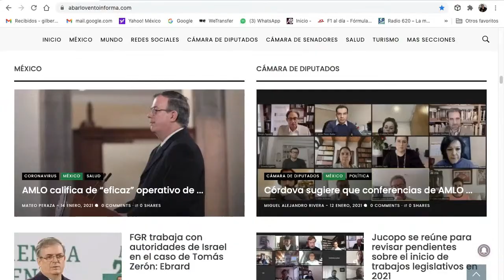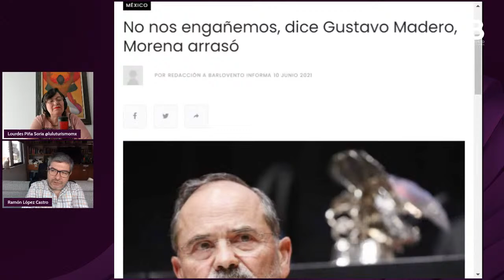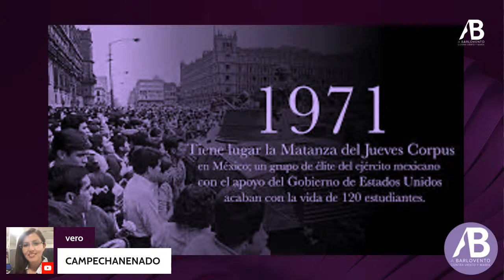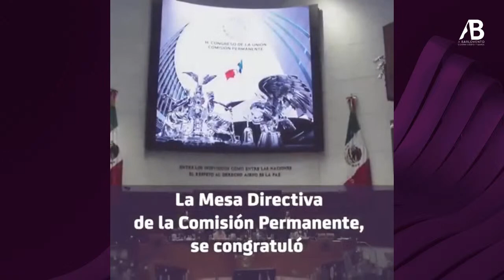La guerra sucia, historia de dolor. A 50 años del "halconazo"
Transmisión del 10 de junio de 2021